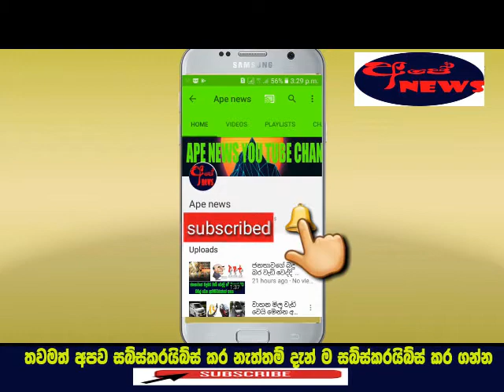Ada parlimenthuwe unusum avasthaa siyallama menna- Ape news